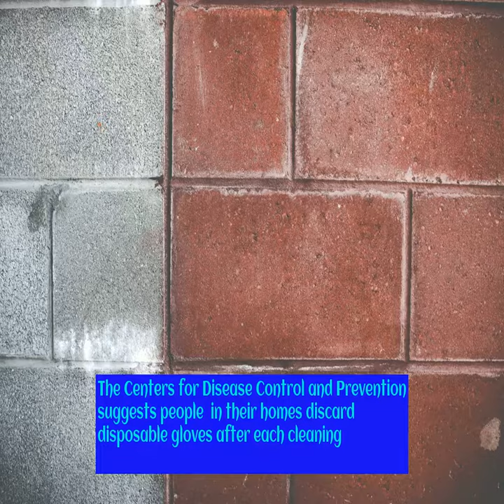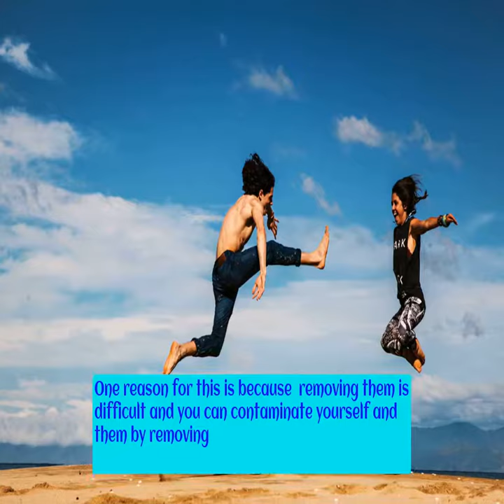Disposable Gloves and Masks | Safe habits in the time of Covid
🔥 Become successful Financially, motivated ,entertaining, and inspired!
🔥 Top Quality Fitness Supplies & Pet Supplies from The Leading Online Stores and MUCH   more Whether you buy or not, you are right! Why haven’t you signed up for our mailing list? NO spam, we promise Join Our Mailing List Sign Up for our exclusive email list and be the first to know about new products and special offers.
🔥 Harness the power to become successful Financially, motivated, happy, and inspired!. Videos!

the automatic disposable plastic glove making machine is successfully researched by our company. nitrile examination glove is a disposable device intended for medical purposes that are worn on the examiner’s hand to prevent contamination between the patient and examiner.

Knowing the different types of disposable gloves is essential in helping you choose the best comfort  protection and hygiene at the right cost.

We collect this list with the very best latex and disposable gloves to make your product selecting process more straightforward.

For more information on disposable gloves and personal hygiene products  visit:.

Disposable gloves latex dishwashing/kitchen/work/rubber/garden gloves..

Disposable gloves latex | best disposable gloves 2020.

Disposable gloves:  putting on and taking off.

Can you wash and reuse disposable gloves?..

Plastic disposable gloves making machinev.

celeste, eureka, iso, plastic disposable gloves making machine, can you reuse disposable gloves, types of disposable gloves, disposable gloves diy, disposable gloves unboxing